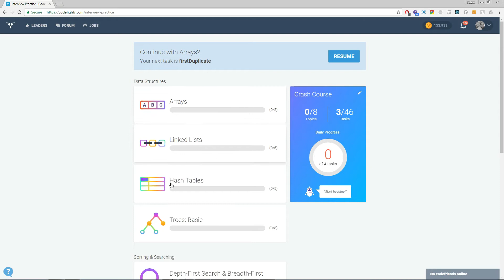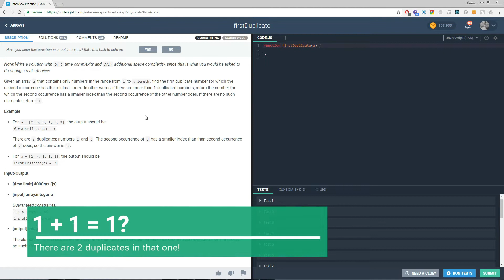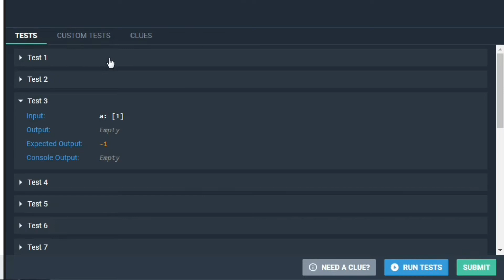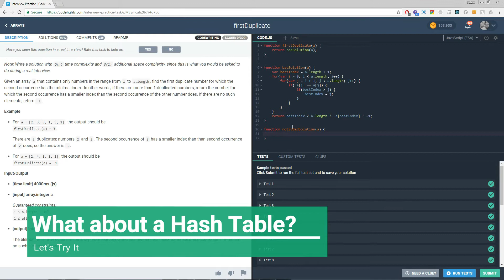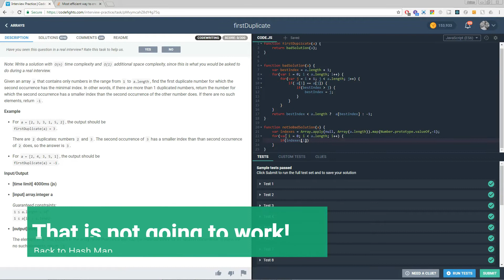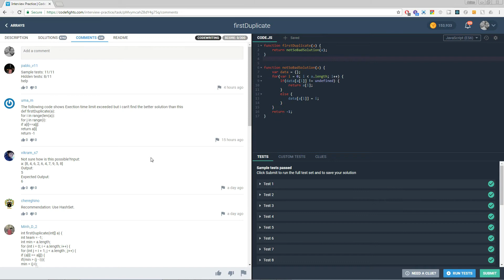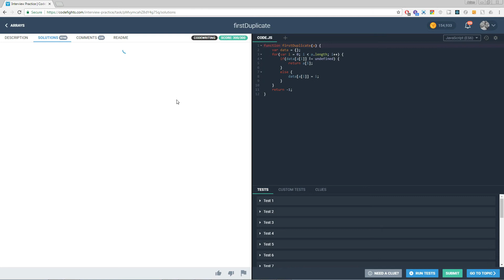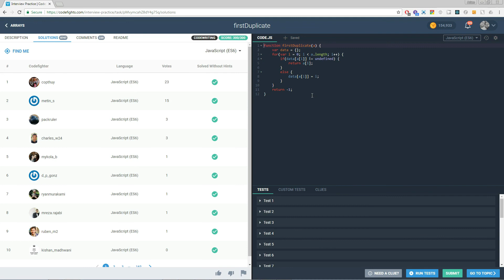CodeFights: Interview Practice - First Duplicate from Google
I check out one of my favorite sites, and work through the firstDuplicate problem on CodeFights.

Make sure you checkout for more code fighting action!